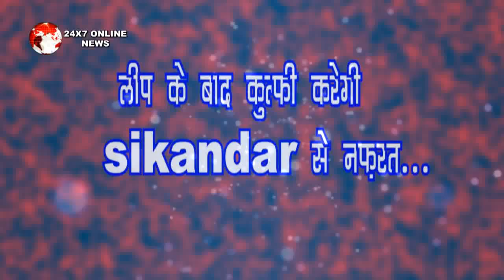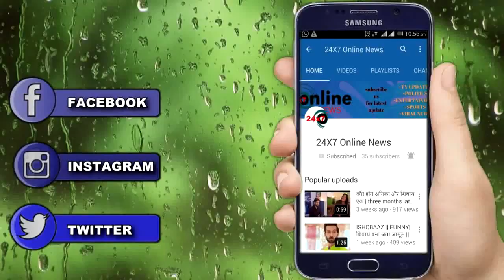KULFI KUMAR BAJEWALA || LEAP के बाद KULFI करने लगेगी अपने पिता SIKANDAR SINGH से नफ़़रत